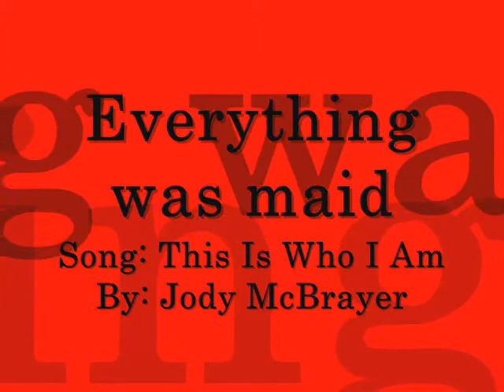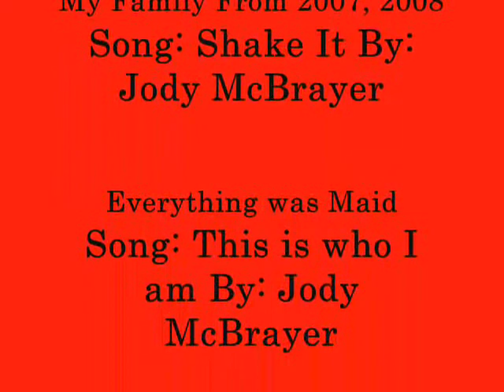I Don't Know 2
Song: This is who I am By: Jody McBrayer

Song: It's Terror Time Again By: Skycycle

Song: 12 Days of Christmas By: Relient K

Song: Chocolate By: Soul Control